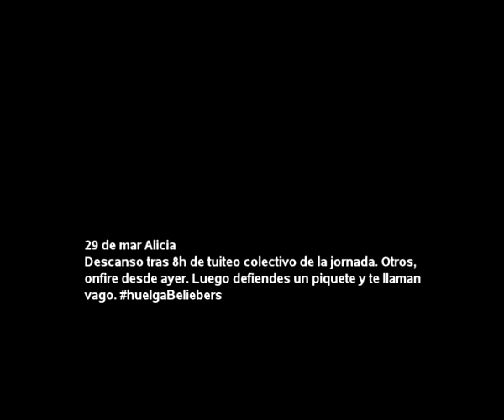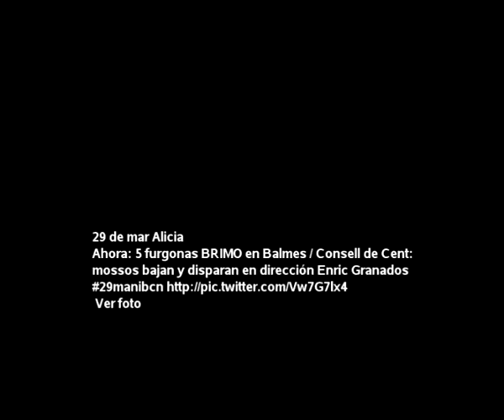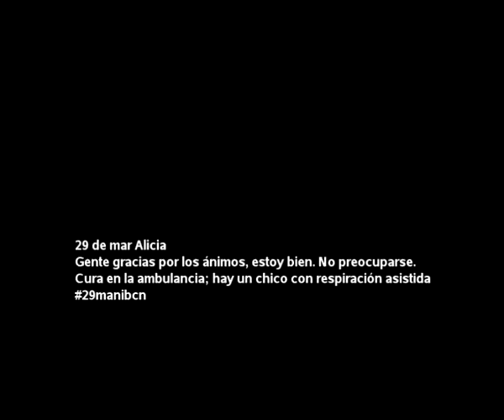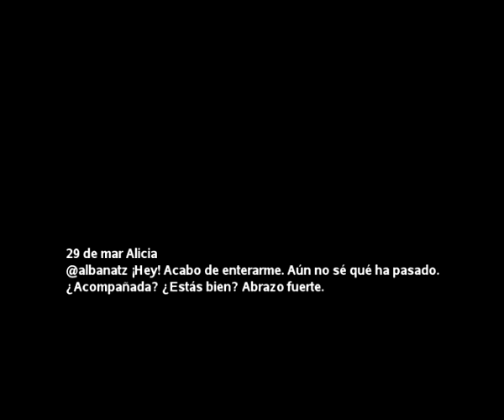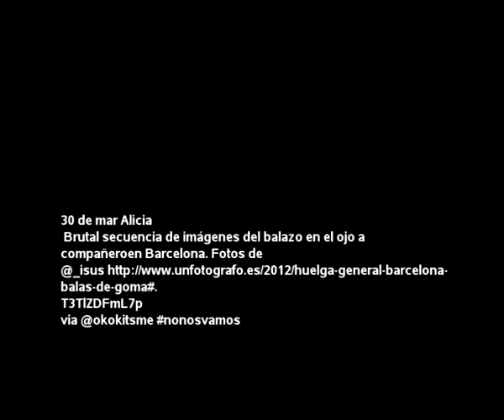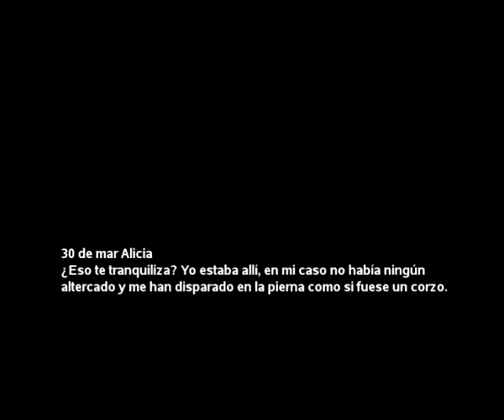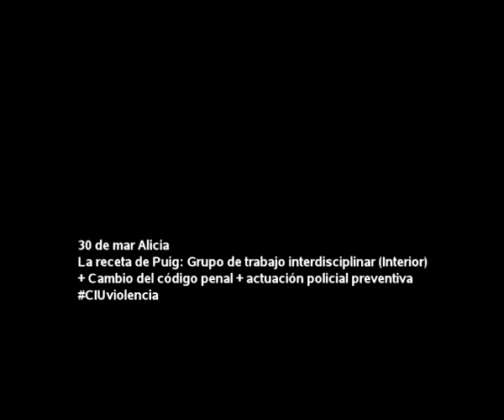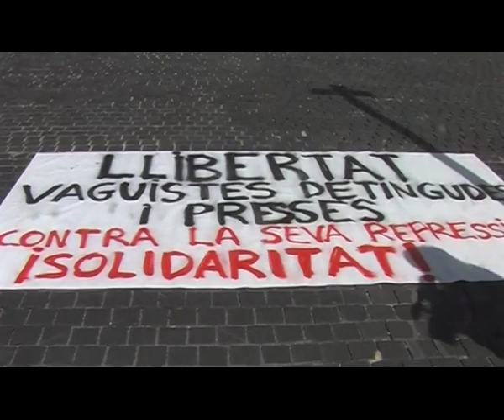Testimonios violencia policial, 29M: Alicia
Exigim, una vegada més, que es deixi d'utlitzar aquestes escopetes per què causen ferides indiscriminades a la població, per què només agreugen els conflictes, fent que tothom es posi a córrer sense una direcció determinada, perquè Espanya és dels pocs països de la UE que les utilitza, havent-les prohibit.

Si tu també has estat agredit durant la Vaga General del 29M i vols denunciar-ho i lluitar contra la impunitat policial, posa't en contacte amb:

" Somos unos cuantos los agredid@s en el día 29 de marzo de 2012. ¡Estamos hart@s de impunidad policial! Nos hemos reunido preocupados por el terror causado por los Mossos que se vivió durante la huelga general en Barcelona."

PEL DRET A MANIFESTAR-NOS! PROU IMPUNITAT POLICIAL!